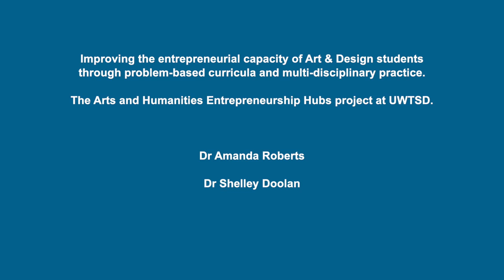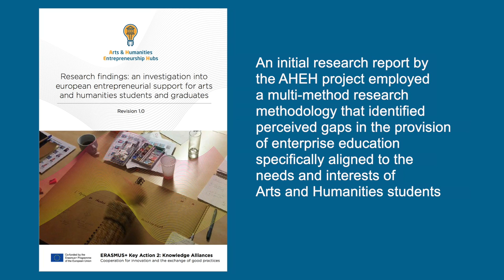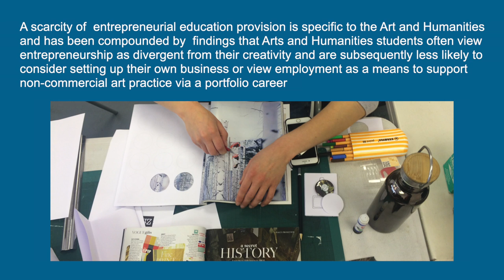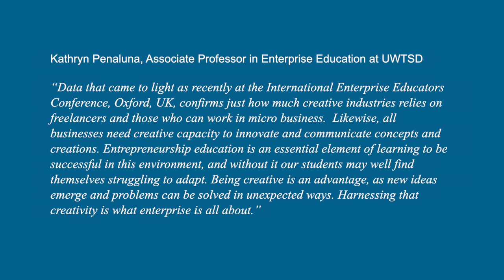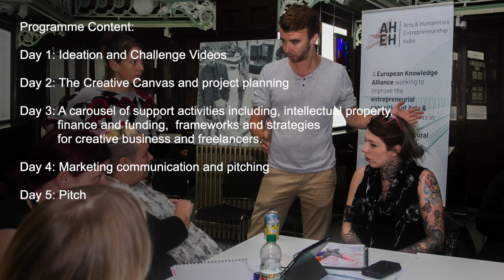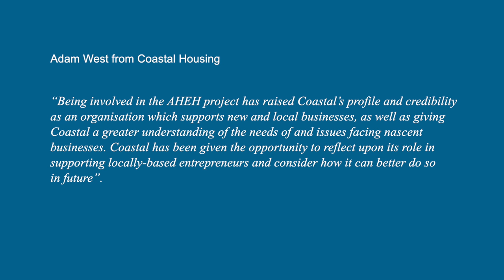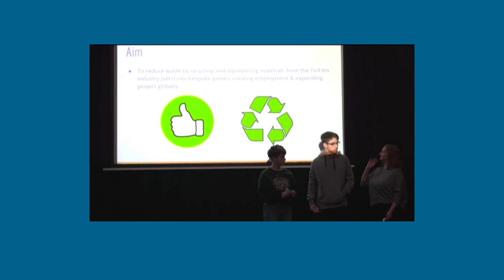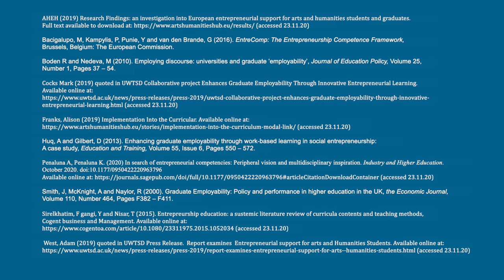Manchester: A. Roberts and S. Doolan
Improving the entrepreneurial capacity of Art & Design students through problem based curricula and multi disciplinary practice. The Arts and Humanities Entrepreneurship Hubs project at UWTSD